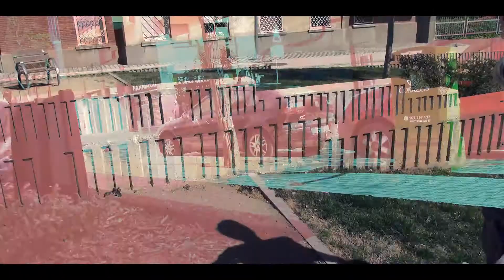Jose Ortiz - 2014 (pt1)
Constancia y esfuerzo, esas son las claves para auto-superarse a lo largo del camino de esta disciplina.